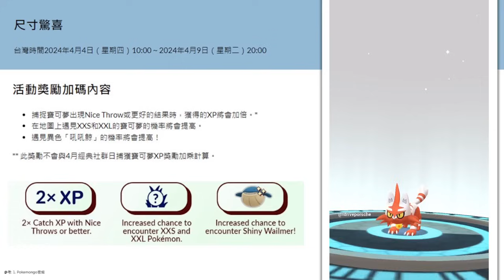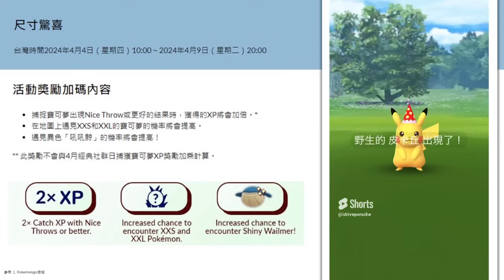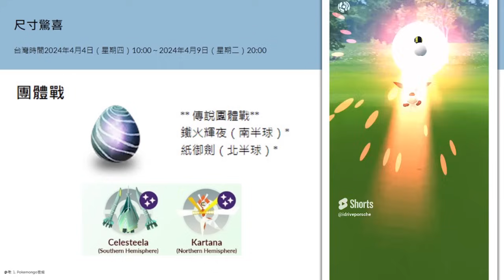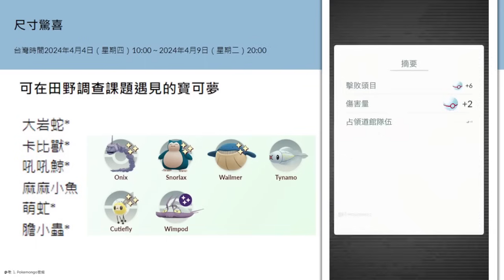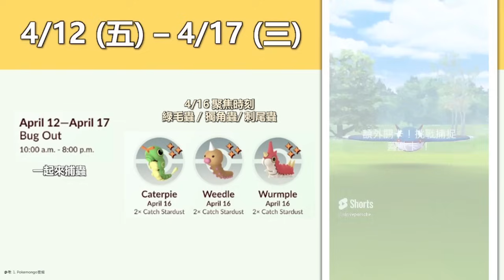【Pokemon Go】尺寸驚奇全解析! 捕抓重點及指南! 異色吼吼鯨抓起來!｜ep98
【關於影片內容】
尺寸驚奇活動